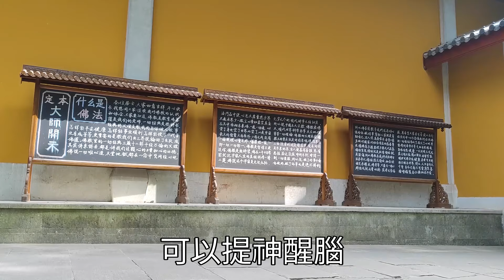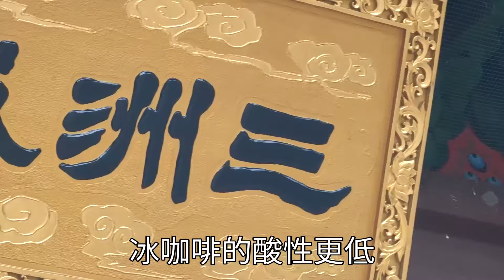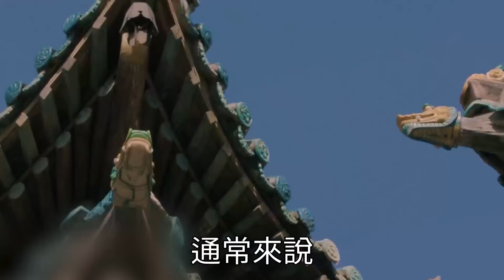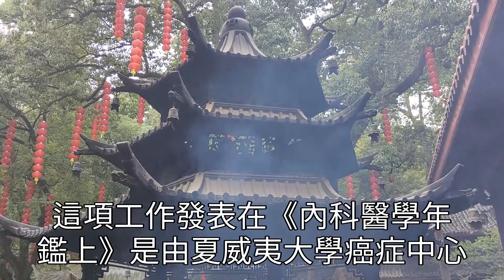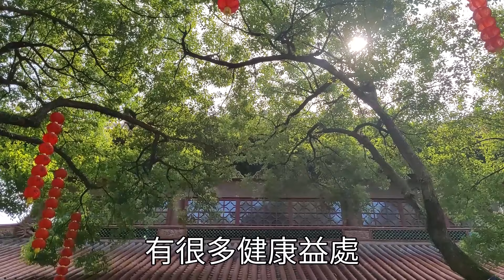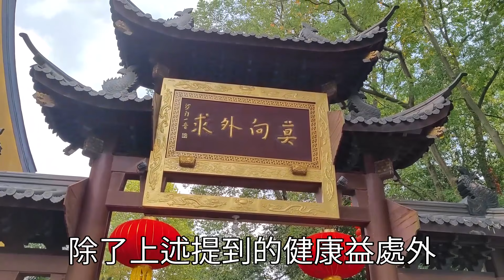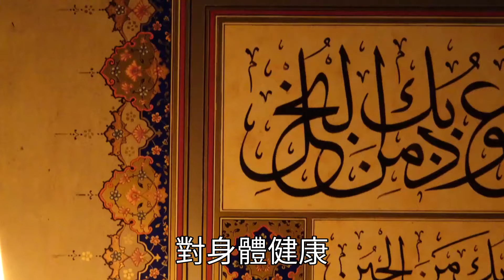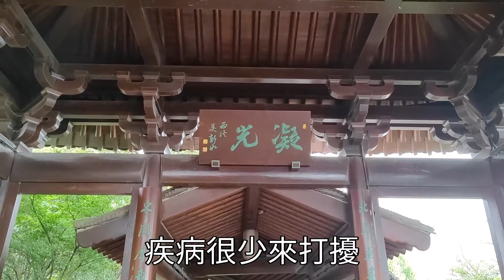愛喝咖啡的人注意了！熱咖啡VS冷咖啡，到底怎麼喝更有益健康？原來咖啡和茶與壽命有大關係！難怪這些人那麼長壽!【曉書說】曉書說